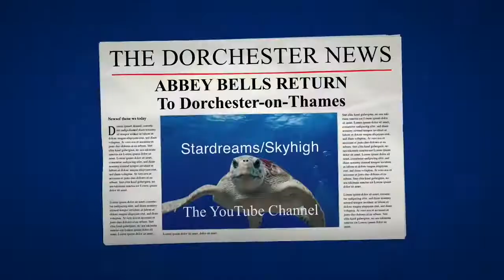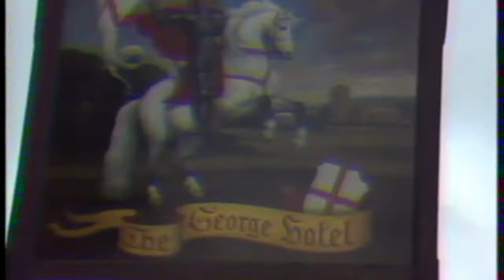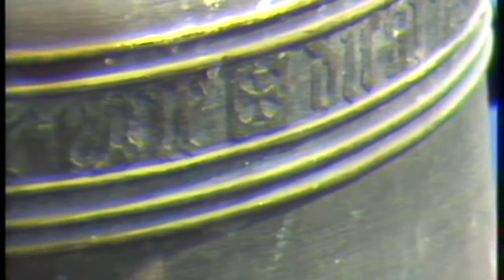Dorchester-on-Thames. Abbey Bells Return 1987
Dorchester-on-Thames
Abbey Bells Return 1987